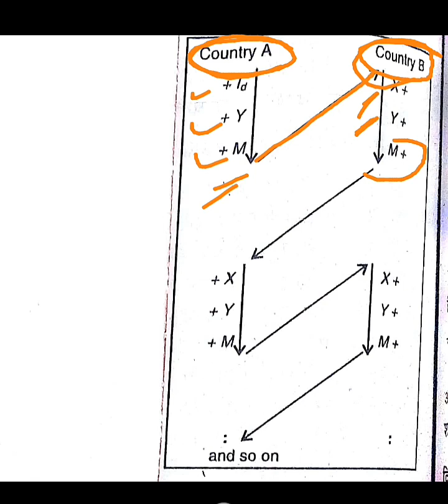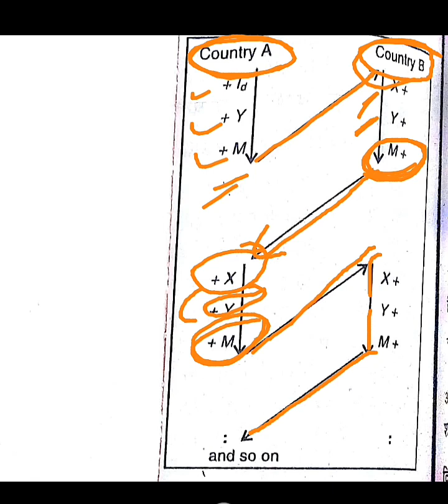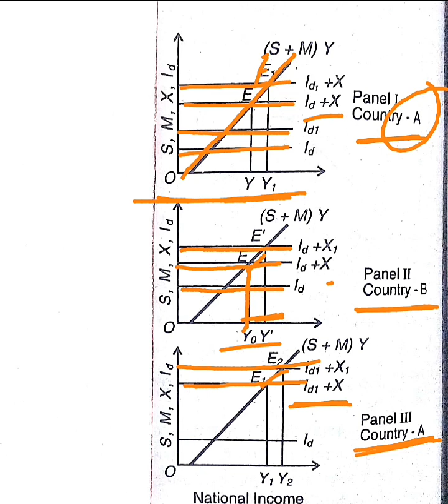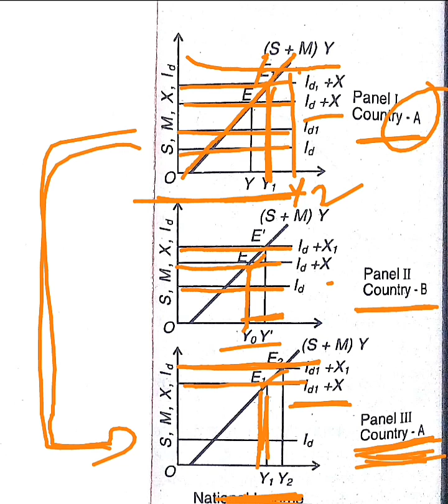Foreign Trade Multiplier // विदेशी व्यापार गुणक // निर्यात गुणक // विदेशी व्यापार गुणक क्या है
विदेशी व्यापार गुणक
Concept of Foreign Trade Multiplier